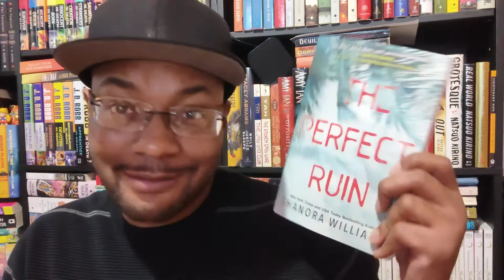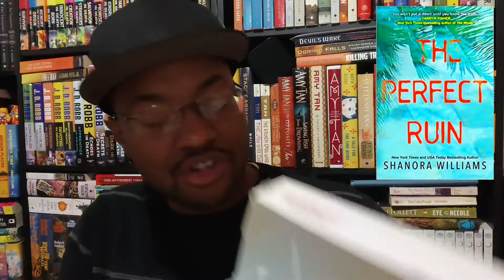CHOP IT UP: The Perfect Ruin by Shanora Williams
Hitting y'all with another one! ("And another one and another one" in my Lil'Kim voice). I don't read a lot of thrillers–thrillers. But I had the good fortune of having Williams' book cross my FB fed via a mystery writing panel. Needless to say, I raced for her offering.  Anyway...

Much love and happiness to you all. And, of course, GO READ SOME BOOKSSSSSSSSSSS!

Oh, yeah. I apologize for the lack of lighting. I filmed these last two videos back to back (and on a full stomach that didn't allow me to move my wide behind elsewhere). But, hey. It was Christmas Eve, homie. :)